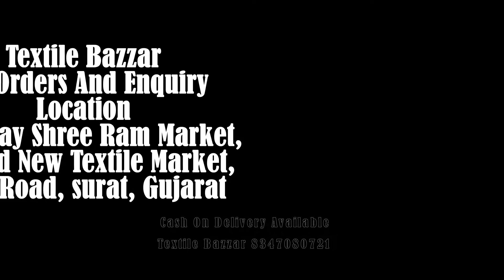Noor Inlays Vol 3 | Party Wear Suits | Designer Suits | Wedding Wear Suits |Salwar Suits Sale | 2022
🙏🏻Dear
        Sir/Madam...
🎁Today  NOOR ®️*hitting market again with exclusively trending series of pakistani *concepts
 💕 NOOR. INLAYS  vol-3🌲
   Premium collection
      👇🏻Fabric details 👇🏻
👗 Top : Greogette with Heavy Embroidery
👖Bottom inner- Dul Shantun with patch work
🔺Dupatta : naznik siffon  With Heavy embeddedry
🔻Price : 💸 1259/+ *GST
❤3 pcs